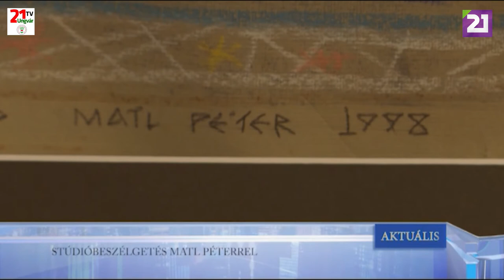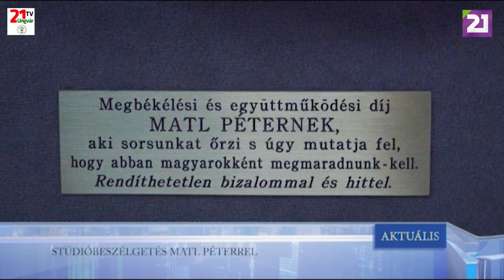TV21 UNGVÁR - AKTUÁLIS (2019.12.27.)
STÚDIÓBESZÉLGETÉS MATL PÉTERREL